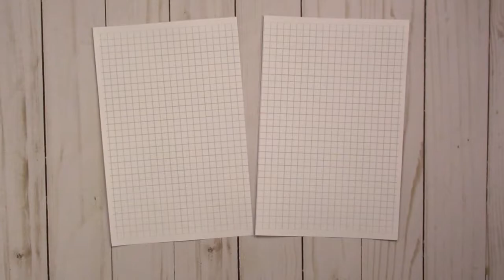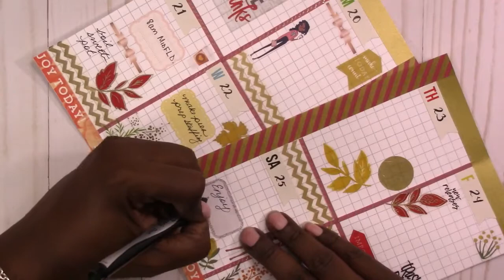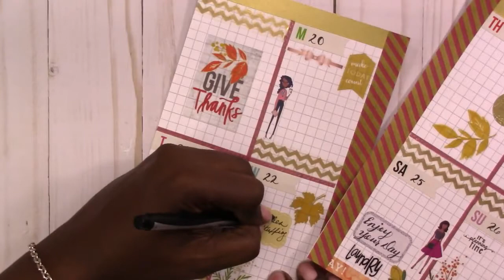Week 47-2017 / Plan With Me "From Scratch" A5 DCWV 6 Ring Planner Binder / Scrapcraftastic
Leaundra Ross & Craftylioness74

PAPERS
HP Paper 32lb 8.5 x 11 500 Sheets

Legal Paper

Sticker Paper

TOOLS
Tim Holtz Stamp Platform

ADHESIVES
Art Glitter Glue

PRINTERS
Other Options:

MORE SCRAPCRAFTASTIC

SNAIL MAIL
Designs By Rachelle LLC
Scrapcraftastic